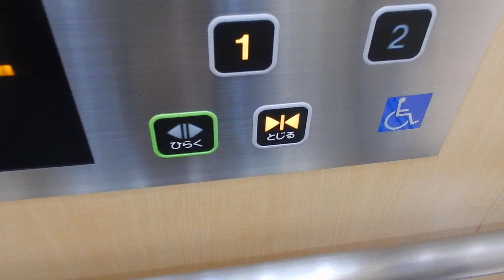ブランチ札幌月寒のエレベーター その2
メーカーは東芝製です。2019年に開業した札幌市豊平区にある商業施設です。こちらはフィットネス施設側にあります。

用途：乗用
定員：11名
積載：750kg
設置年：2019年
アナウンス：あり
到着音：なし
車椅子操作盤：あり
エレベーター台数：1
方式：ロープ式
機種：スペーセルGRⅡ